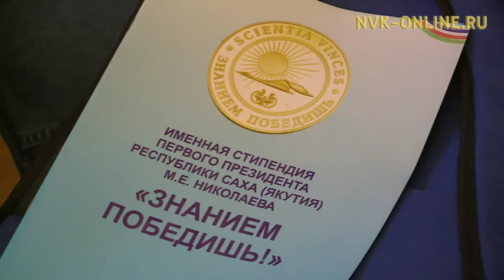Именная стипендия Первого Президента Якутии в пятнадцатый раз нашла своих обладателей